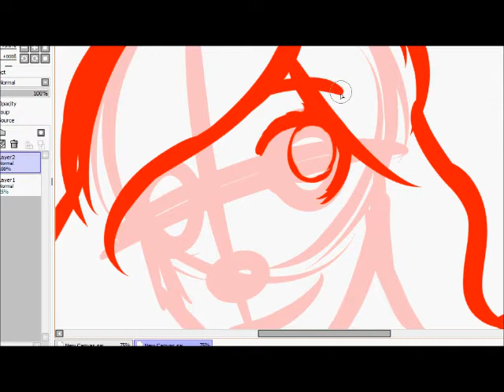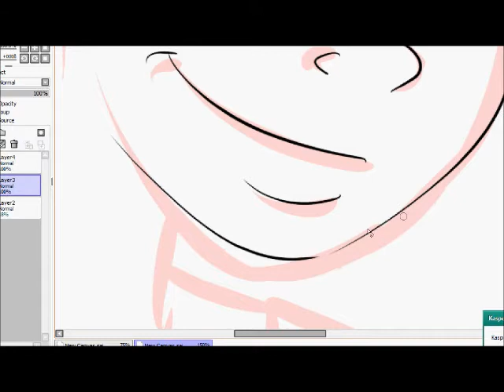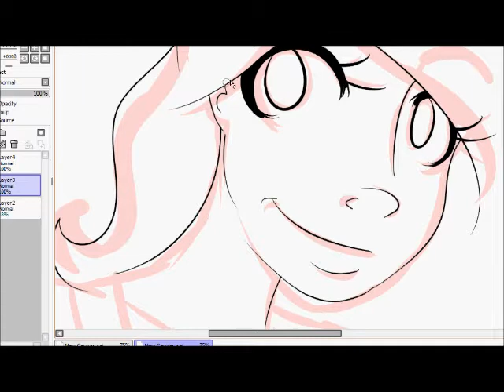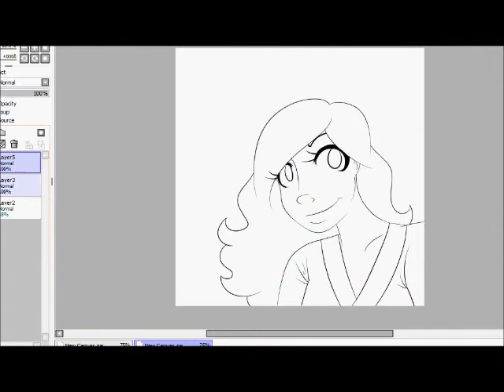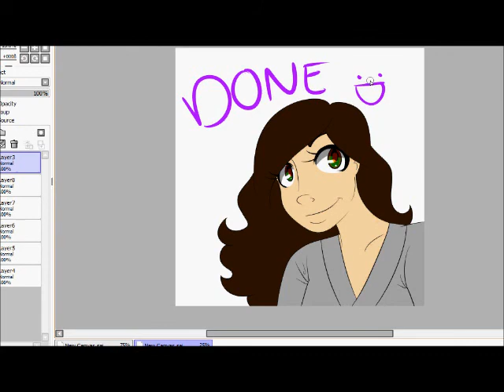ProcessBasic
I thought you guys might think this little gem was interesting, a kind of step-by-step process of how I work when I draw! I might do one later on shading, but I dunno.

This was done super quick, so it only took about 18 minutes, litlerally! The real bulk of time on the majority of my drawings is spent on the lines and the shading, honestly.